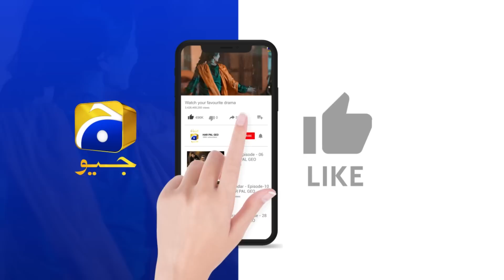Recap Qalandar Episode 30 - 27th January 2023 - HAR PAL GEO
Produced By: Abdullah Kadwani & Asad Qureshi
Head of Project: Mikaal Zulfiqar
Written By: Samra Bukhari
Directed By: Saima Waseem
Production House: 7th Sky Entertainment

Cast :
Kinza Razzak as Shafaq
Adeel Butt